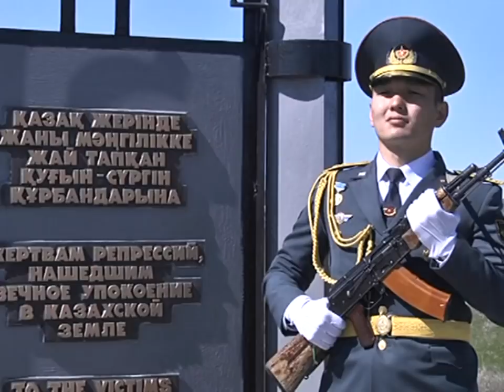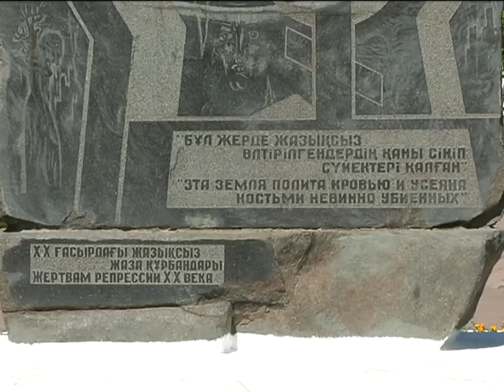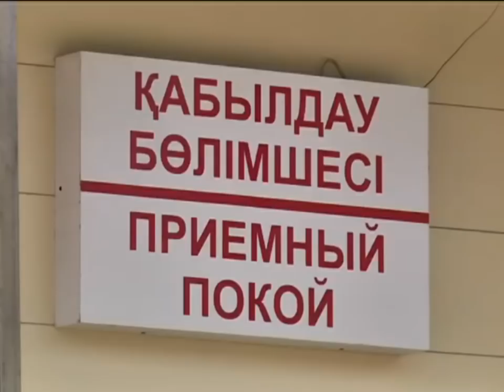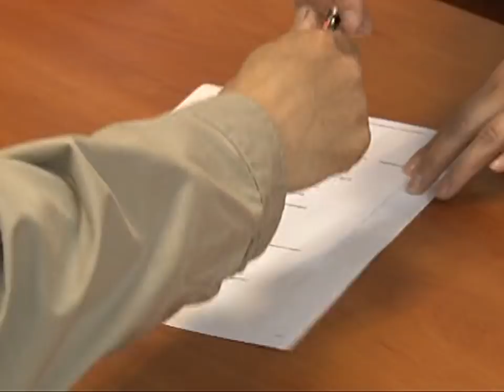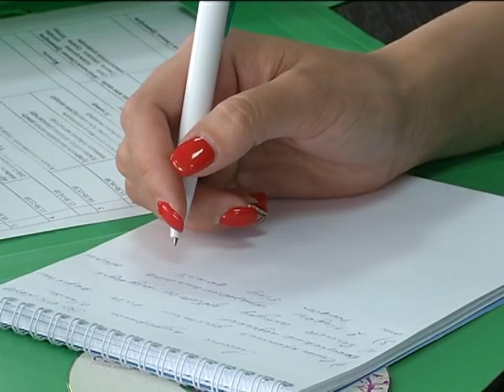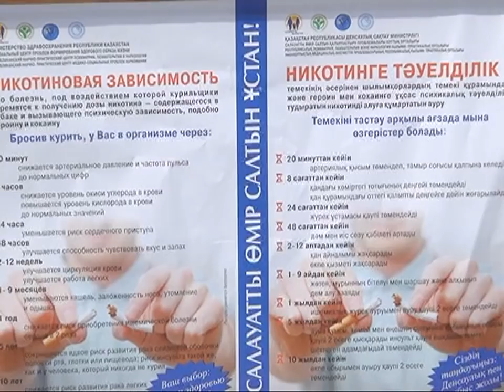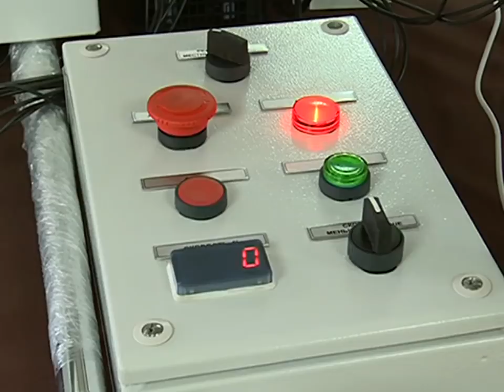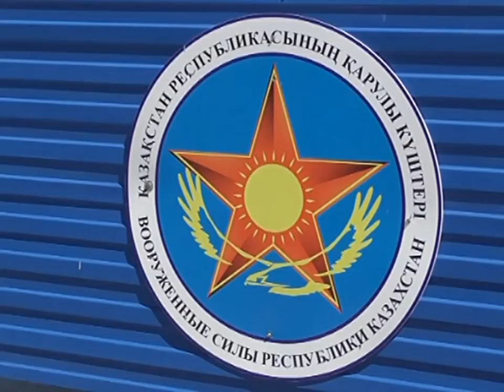31/05/2018 - Новости канала Первый Карагандинский